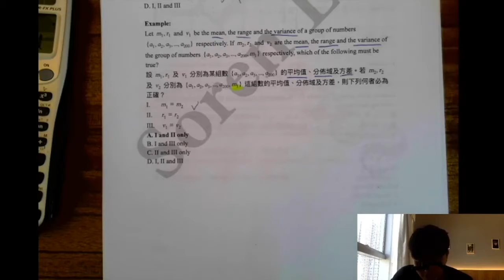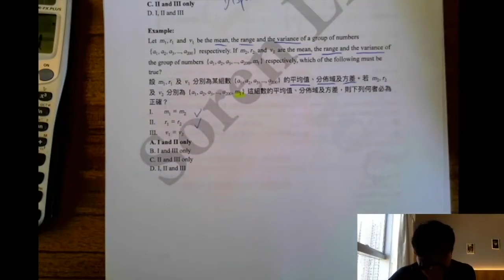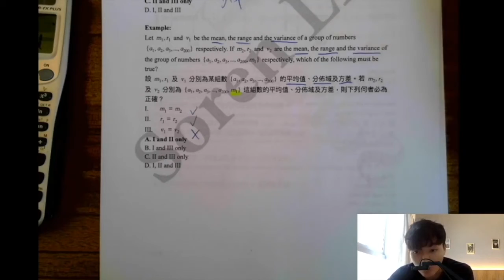[Paper II Intensive] 32. Statistics - Example 18